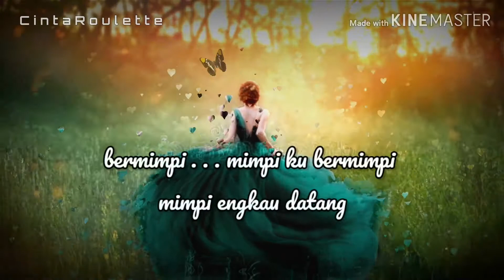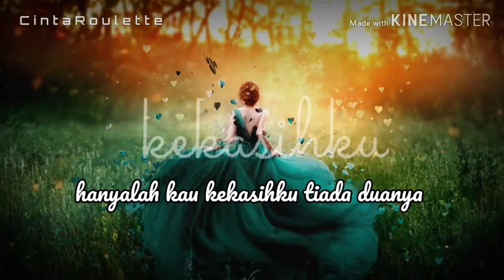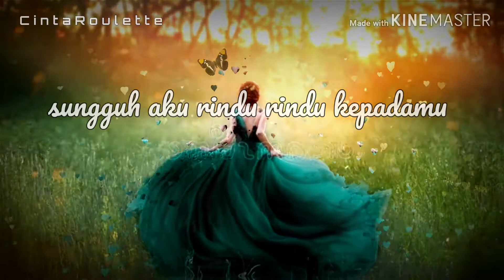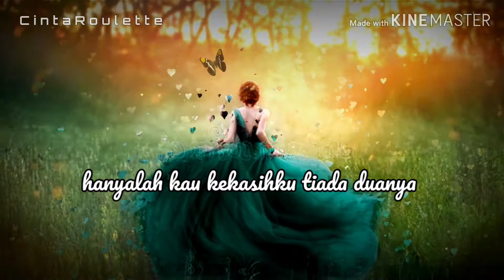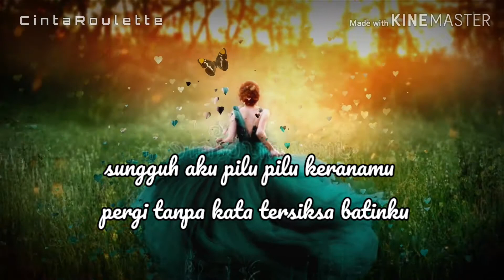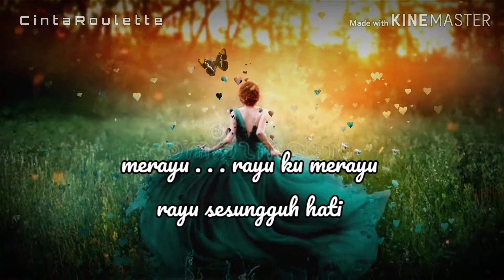Janji Kekasih ~ Elly Mazlein